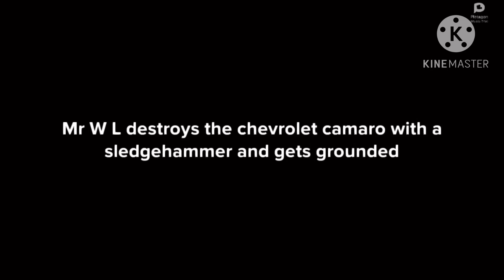Mr W L destroys the Chevrolets Camaro with a sledge hammer and gets grounded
Inspired by:@StarHunter2K4 ,@shamsundar1997 ,@walterlewisthedondwiiannoy7852 ,@Willamblidge6509 ,@TCLE1735  and @dalococider
Created by Plotagon